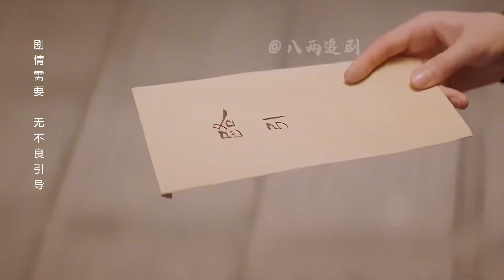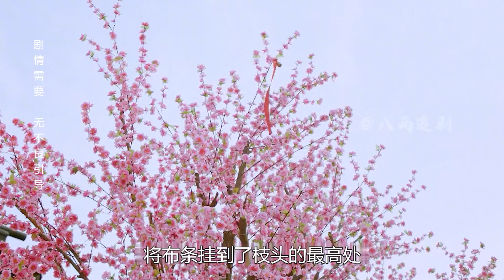嬌妻：尚書千金為逃婚連夜出走，半路看上帥王爺，竟是逃婚對象 电视剧 drama Chinese drama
嬌妻：尚書千金為逃婚連夜出走，半路看上帥王爺，竟是逃婚對象

No.1 | 公主：4歲萌娃為救母親出冷宮，去御書房找父皇，一句話讓她復寵 电视剧 drama Chinese drama

No.2 | 奇緣：婆婆欺負剛進門兒媳,意外發現身上胎記,竟是拋棄20年親女兒 电视剧 drama Chinese drama

No.5 | 奇緣：貴妃得哮喘10年沒出門，秀女一招將她治好，被皇上一眼看上 甄嬛傳 逆襲 霸道總裁 古裝劇 chinese drama eng sub